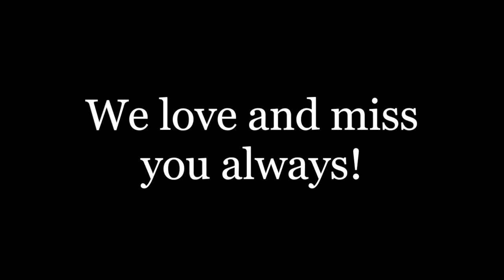Rest in Love Norma Matautia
Rest in Love Mom